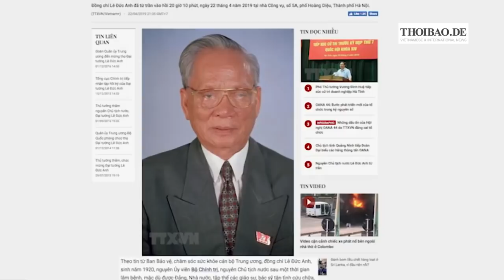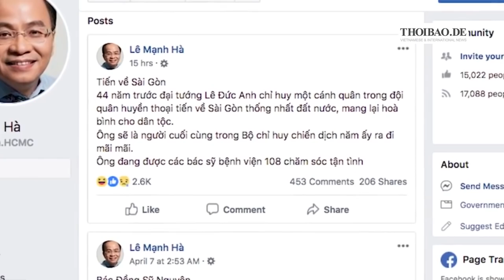Nguyễn Phú Trọng vẫn nằm viện, chưa ai nhận Trưởng ban Lễ tang Lê Đức Anh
Thi hài phải nằm nhà xác 12 ngày.

Lê Anh, Ý Nhi, Văn Ba – Thoibao.de từ Berlin, CHLB Đức 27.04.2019
Link vượt tường , hoặc xem qua kproxy.com